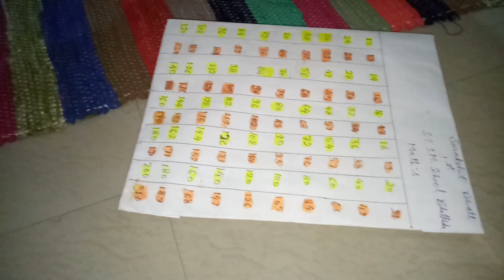होगा बड़ा बच्चा 🇮🇳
Please! comment for new & better inspirational acts in future.